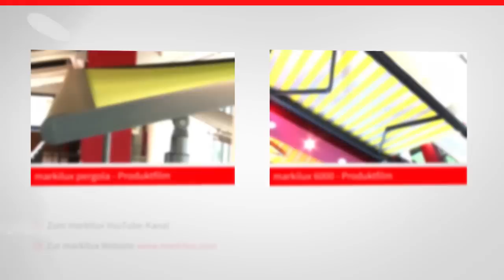markilux 8800 & markilux 869 - Wintergarten-Markise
markilux 8800 - rund, eckig funktional.

Das runde Kassettenprofil und die eckigen Führungsschienen sind harmonisch aufeinander abgestimmt und passen sich den Profilen des Wintergartens perfekt an. Das eingefahrene Markisentuch ist durch eine rundum geschlossene Kassette vor Witterungseinflüssen geschützt.

Das abgerundete Ausfallprofil schließt ausgefahren bündig mit den seitlichen Führungsschienen ab und bildet so eine optisch gelungene Ansicht. Durch die besonders stabile Konstruktion der Markise können auch große Flächen bis 36 m² (tracfix-System bis 30 m²) mit einer Einzelanlage, mit einem Tuch, sicher beschattet werden.

Zwei unabhängig voneinander wirkende Spezial-Gasdruckfedern sorgen für eine permanent hohe Tuchspannung. Bis zu drei Markisen-Felder können gekoppelt werden.

Informieren Sie sich hier über das aktuelle Nachfolgemodell der markilux 869, der neuen Vertikalmarkise markilux 876 (runde Kassette), bzw. markilux 776 (eckige Kassette)